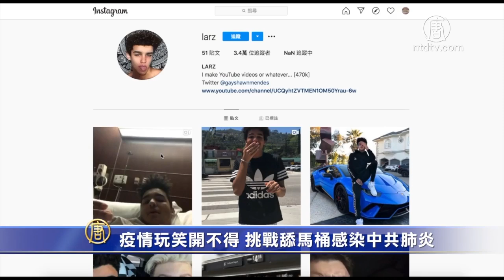拿生命開玩笑 加州網紅挑戰舔馬桶 隔日確診中共肺炎